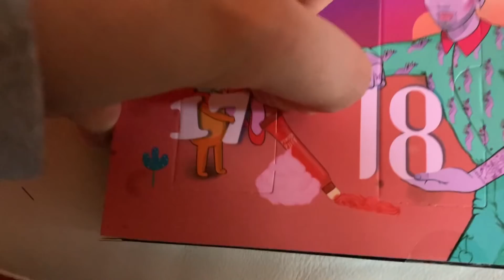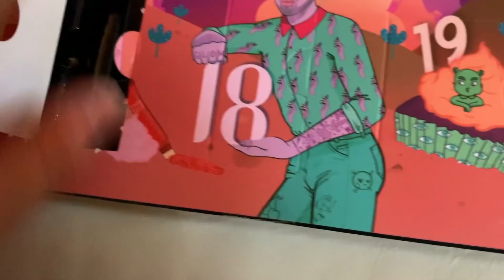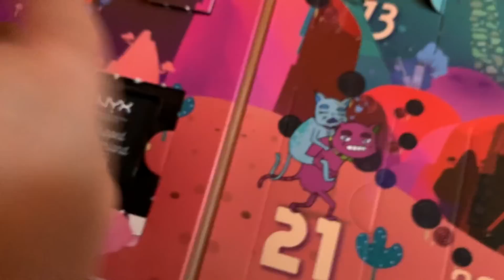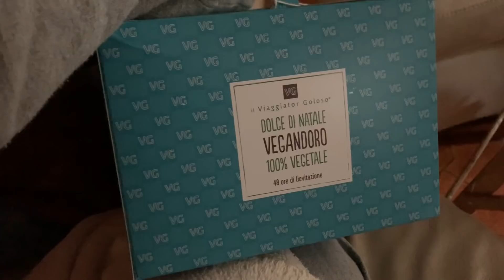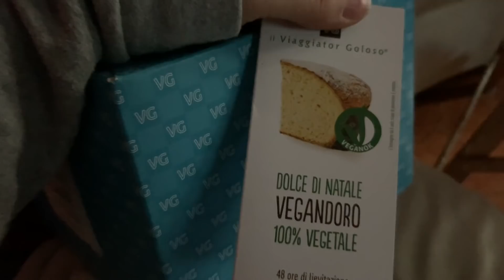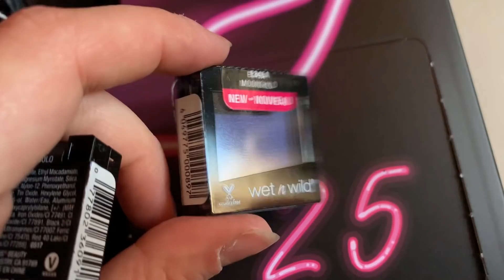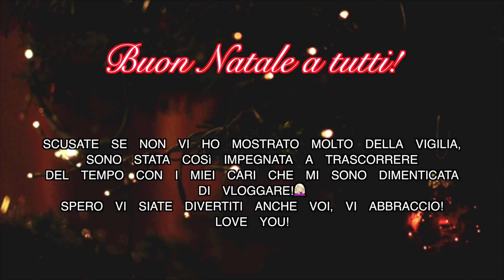VLOG DOVE DIVENTO UN ALBERO DI NATALE (E TANTO ALTRO) - VLOGMAS ULTIMA SETTIMANA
Hello everyone!

Eccoci all'ultimo VLOG di quest'anno, spero vi siate divertiti nel vederli quanto me nel farli!

Vi auguro buone feste!